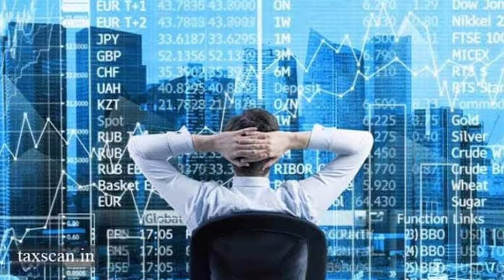Indian no stock broker zerodha nitin Klamath Karnataka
Indian no 1 brokareg company .zerodho